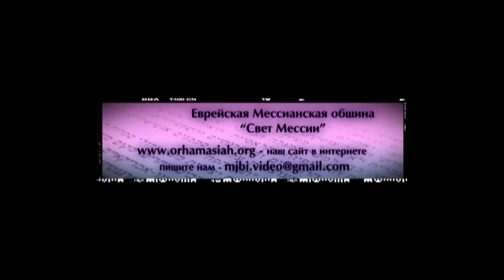16.02.2013 Прославление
Прославление
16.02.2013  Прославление